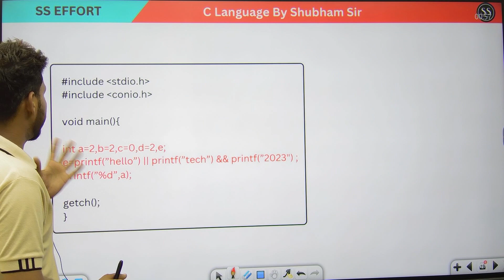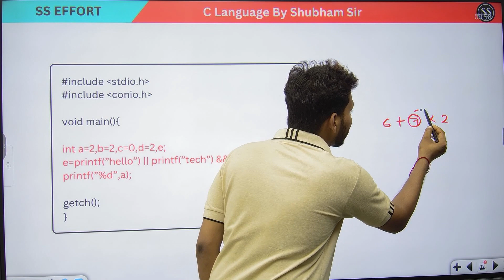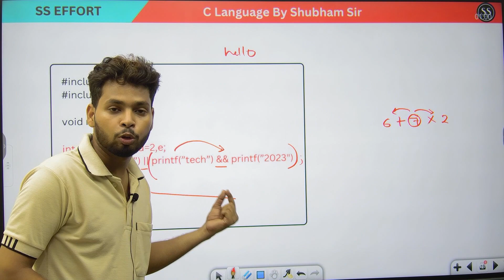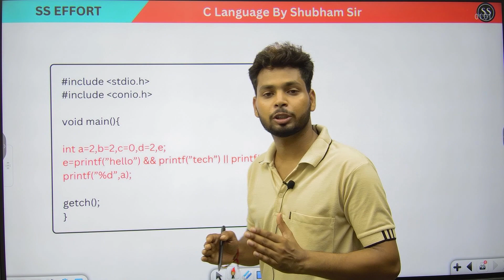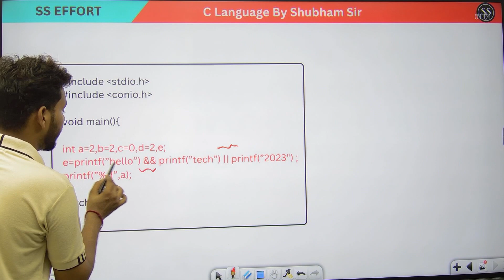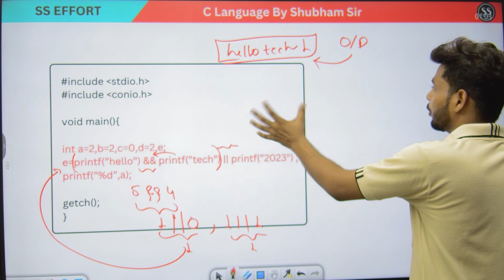Problem Solving | C Language for polytechnic 2nd semester | complete course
Hello, Friends Welcome to your own channel sseffort, If you want to learn a C Programming language then this channel can prove to be very good for you. If you also have a passion, there is passion. Here, all you need is a little effort. Thank you!

or
Search by this name on the telegram app: 👇
SS EFFORT

►For any other Contributions like notes PDFs, feedback, suggestions, etc